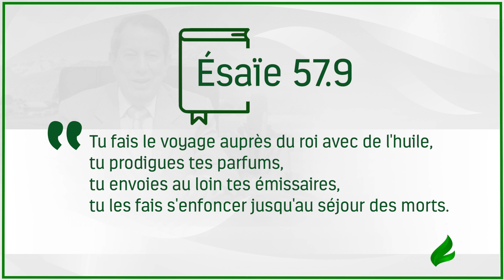Cherchez le Dieu de la Bible - Français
Dieu ne demande de conseil à personne, mais Il offre la sagesse, la connaissance et le jugement pour que tous puissent s´éloigner des mauvaises choses et vaincre toute bataille.